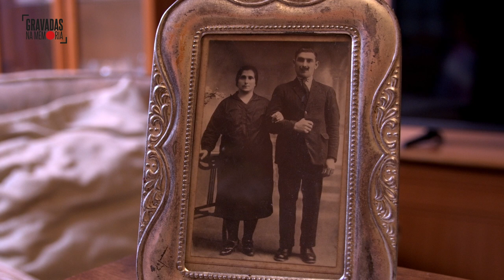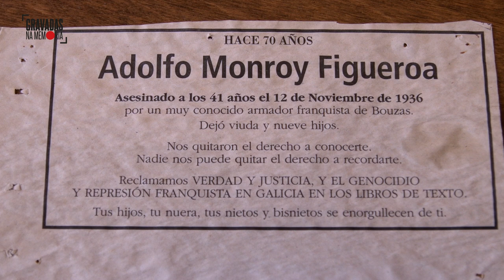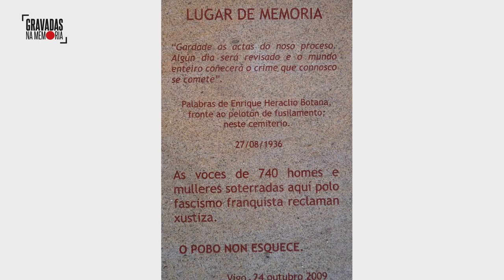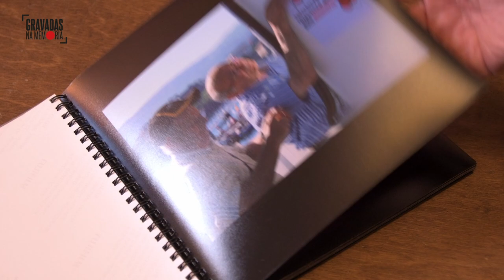Antonio Monroy. Gravadas na memoria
Antonio Monroy. Orfo de Adolfo Monroy Figueroa, veciño de Alcabre asasinado o 10 de novembro de 1936. Fala non só do seu pai senón tamén dos represores e da vida que levaron logo a súa nai, Pepa Álvarez Quintas, e mais a descendencia (nove crianzas).

Peza Documental do proxecto ‘Gravadas na memoria’, iniciativa do Departamento de Memoria Histórica da Deputación de Pontevedra para recoller a testemuña de persoas que viviron moi de preto a represión franquista co fin de gardar as poucas voces directas que aínda quedan do acontecido durante a ditadura.